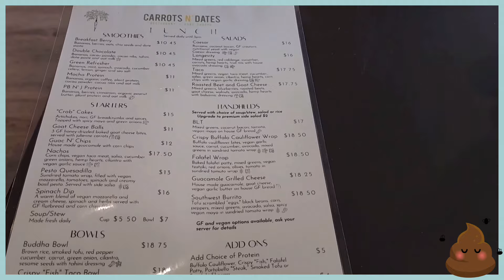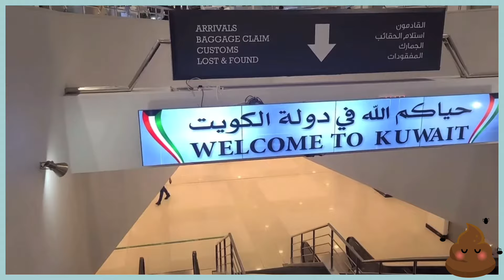Foodie Beauty | Lunch And Therapy…..More Lunch Than Therapy!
Thanks